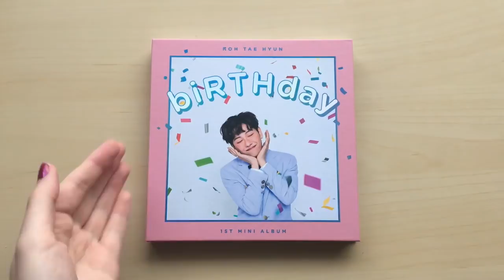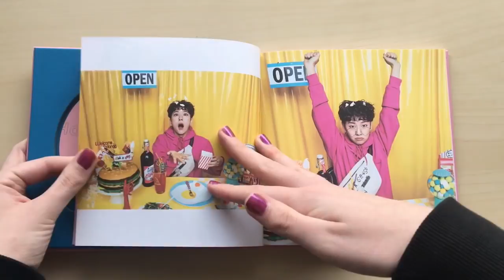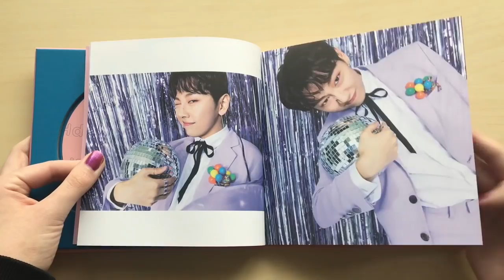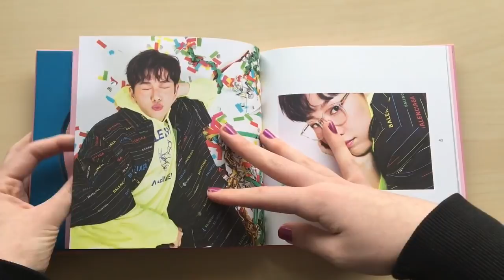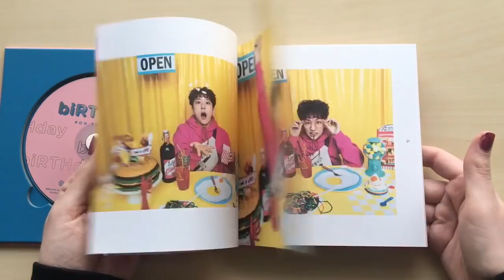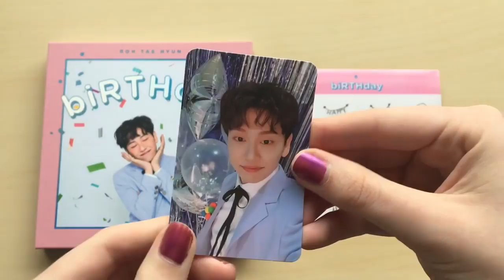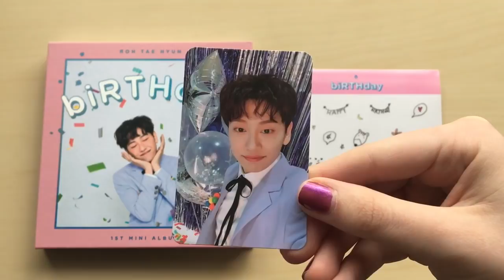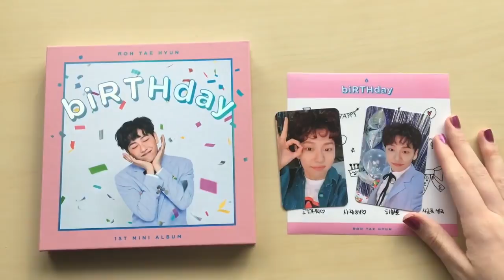♡Unboxing Roh Taehyun 노태현 1st Mini Album biRTHday 벌스데이♡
I love him with all my heart uwu

This album comes with a CD, photobook, stickers and two randomly selected photocards.

I bought this album from: ebay (kpopmarket01)

TRACKS:
1. biRTHDAY
2. I Wanna Know
3. LoveLock
4. 하늘별